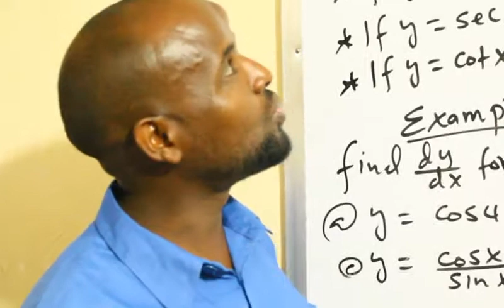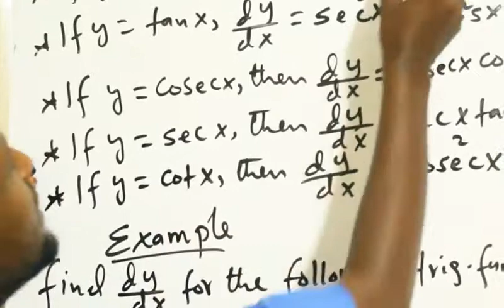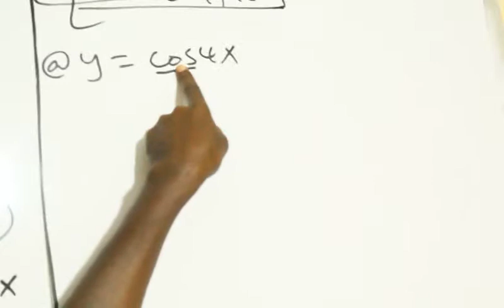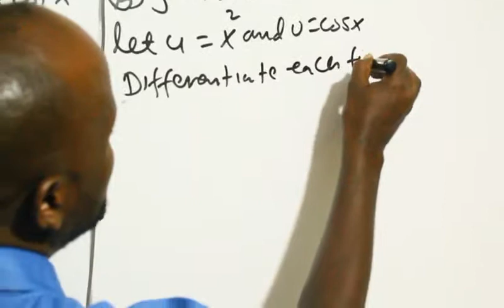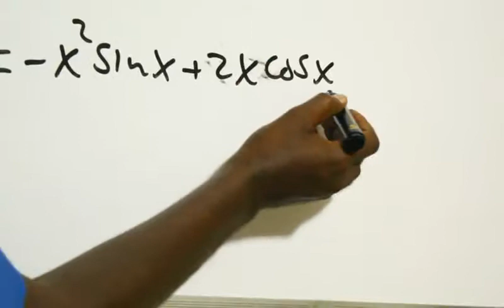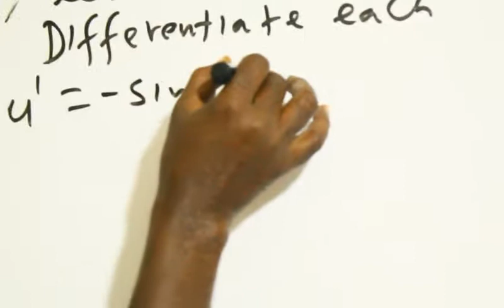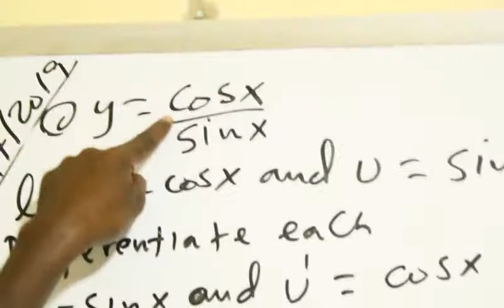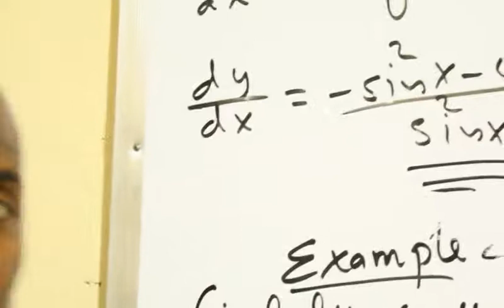Calculus(casharka 19aad):Maxamuud Cali Aaden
Differentiation of Trigonometric Functions